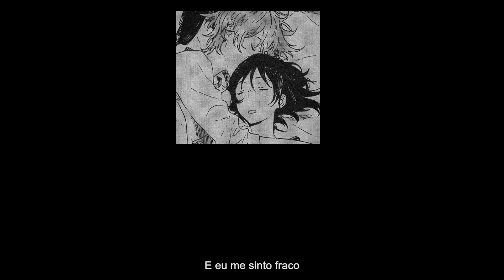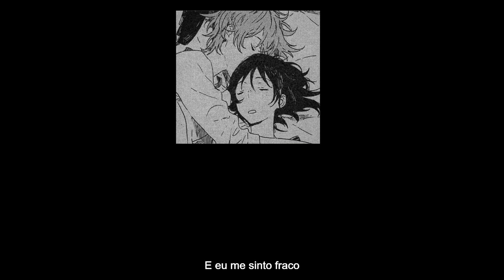puppy princess - hot freaks (tradução pt-br)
KISS ME, KISS ME WITH YOUR EYES CLOSED!

ATENÇÃO!!!
Esse vídeo pode conter erros de tradução pois ele foi feito com um inglês básico e o google tradutor, foi feito o possível para a tradução ficar o melhor possível.

obrigada pelo 5k lindes mwah mwah 😚💞